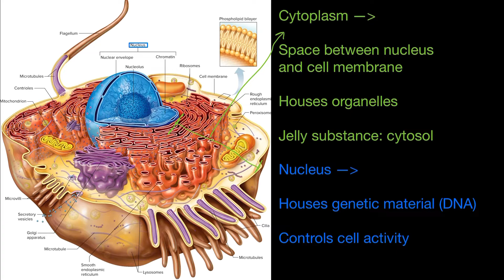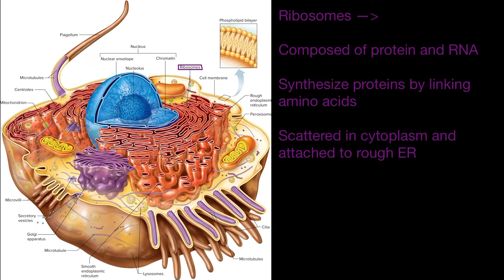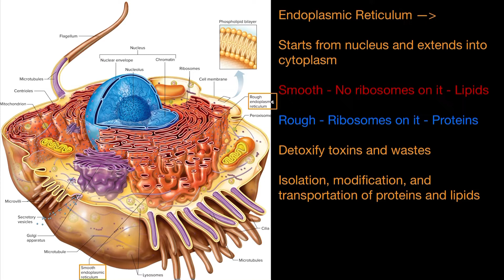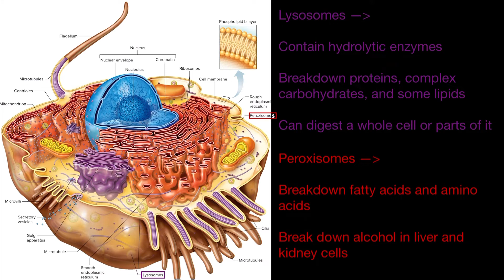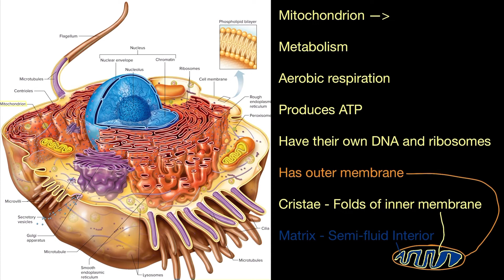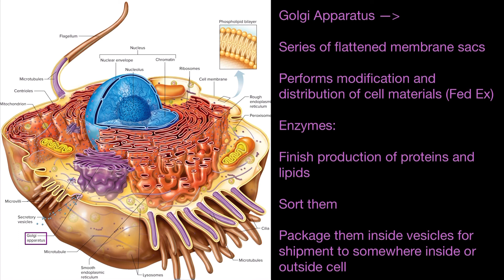Cell Structures SIMPLIFIED | AP Biology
The basic cell structures you need to know, Enjoy!